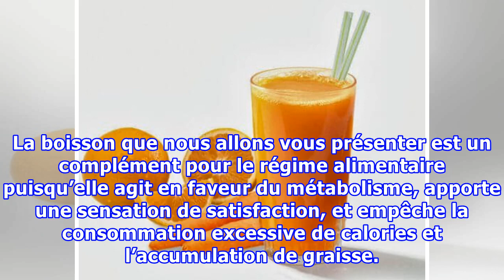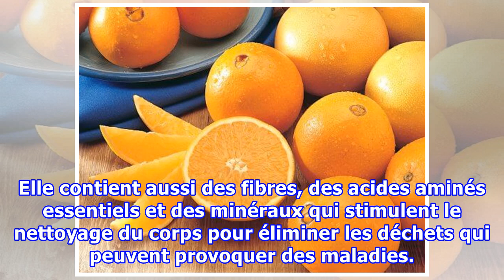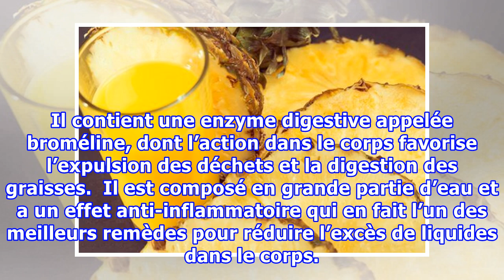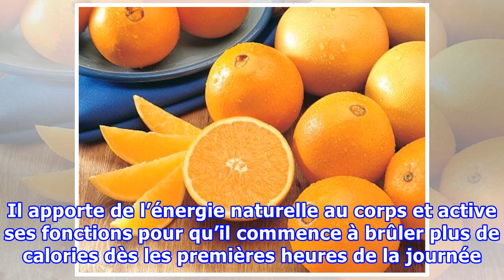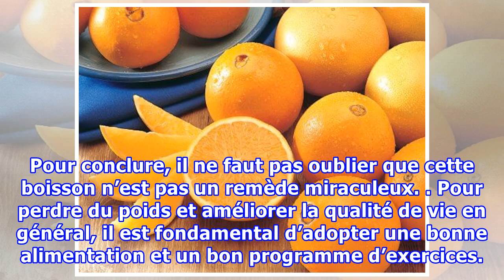Comment préparer un délicieux smoothie à l’orange pour être en forme et énergique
Comment préparer un délicieux smoothie à l’orange pour être en forme et énergique En plus de nous aider à perdre du poids, ce smoothie permet de purifier l'organisme, de réduire la rétention d'eau et d'éviter la constipation, tout en renforçant l'élimination de toxines. Tout ce qui aide à maintenir ...